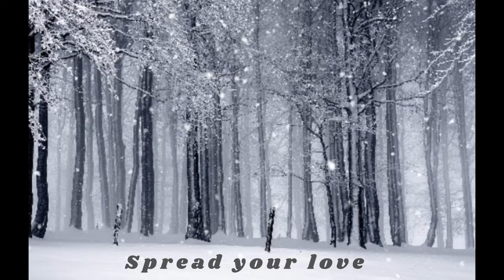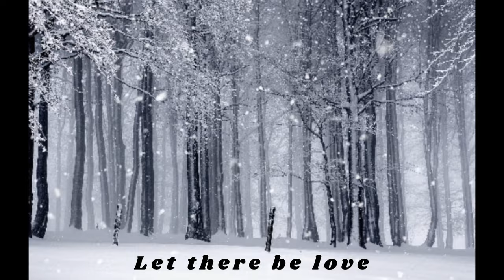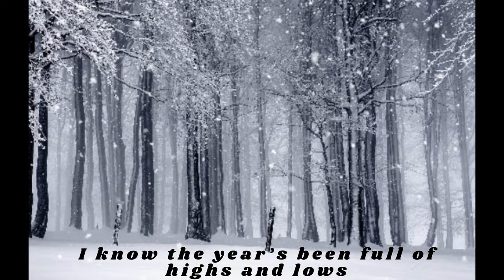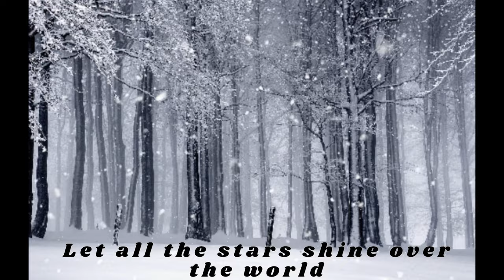Stronie - Raise a Glass (Lyrics)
Lyrics to the song Raise a Glass (Christmas Song) (2022). Be much appreciated, thanks :) Check out Stronie on Spotify